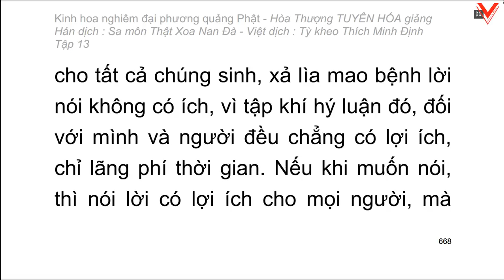Kinh hoa nghiêm - hoà thượng Tuyên Hoá giảng giải - Tập 13/25 (tiếp theo)